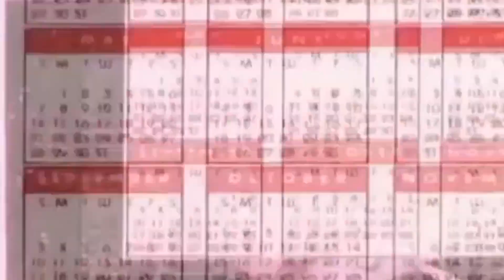The Warning "Enter Sandman" Live Music Review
Chris Knight takes a look at @TheWarning  and their version of @metallica  Enter Sandman.  This is so awesome to see how far these young ladies have come. It's also cool to see how Similar and at the same time Different they are to @LILIACBAND. See what YOU think.

THE KHAOS CENTRAL YOUTUBE TEAM►

OUR GREAT SUPPORT TEAM►

THE MOD SQUAD►